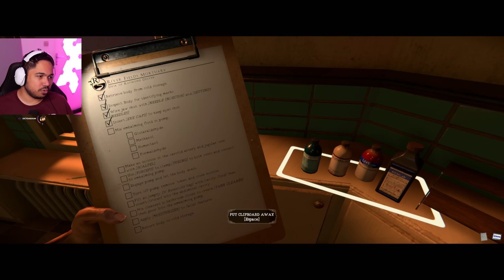Ce jeu d'horreur psychologique vous mettra dans le mal !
Gameplay complet du très terrifiant jeu d'horreur The mortuary assistant